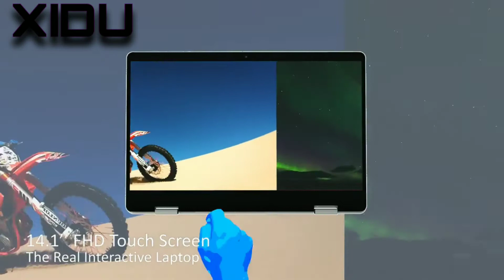How To XIDU Laptop PhilBook Max 14.1'' FHD 8G DDR3 Intel Atom E3950 Quad Core Business Laptop 128G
XIDU Laptop PhilBook Max 14.1'' FHD 8G DDR3 Intel Atom E3950 Quad Core Business Laptop 128G SSD ROM Ultrabook Backlit Keyboard

Aliexpress US $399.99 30%OFF | XIDU Laptop PhilBook Max 14.1'' FHD 8G DDR3 Intel Atom E3950 Quad Core Business Laptop 128G SSD ROM Ultrabook Backlit Keyboard